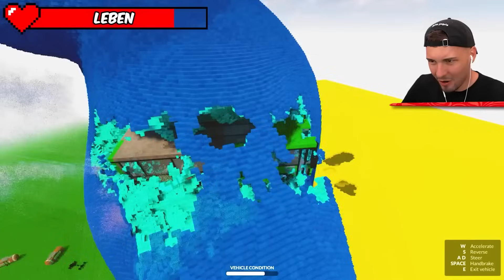WIR WERDEN VON DINOS GEJAGT in TEARDOWN?!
In diesem Video seht ihr die lustigsten Momente in Teardown! Schaut bis zum Ende!

Dieses Video ist inspiriert von IDzock, Lumexx, iCrimax und StandartSkill!

Ähnliche Videos